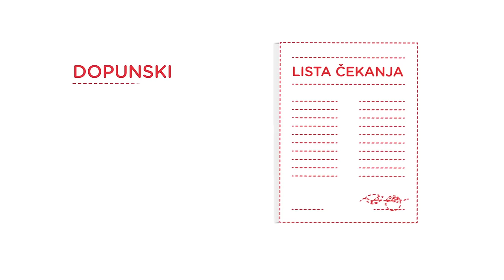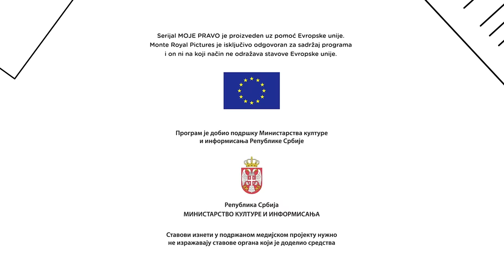Moje Pravo 03 Rad i zdravstvo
Treća epizoda. Specijalni gost: Radovan Vujović
O pravu na rad; o socijalnoj i zdravstvenoj zaštiti; o partijskom zapošljavanju, sistemu negativne selekcije i o još mnogo toga.
Plus dva ilustrovana primera iz Instutucije Zaštitnika građana Republike Srbije.